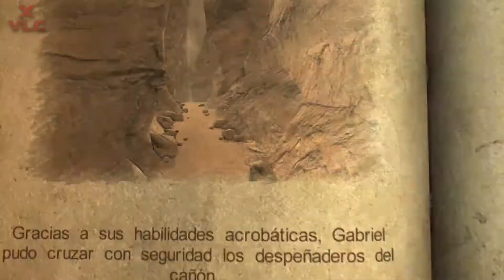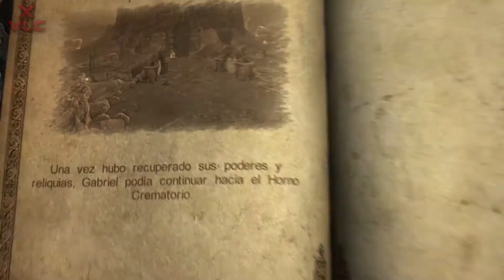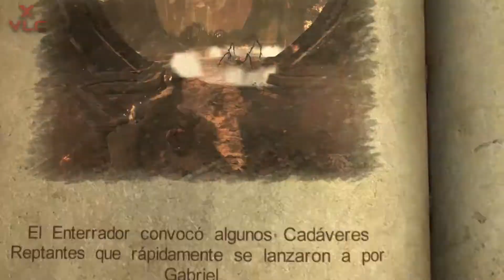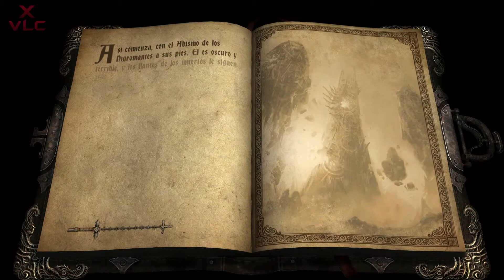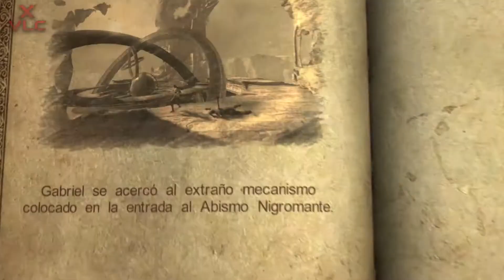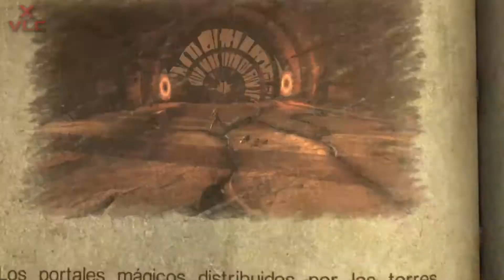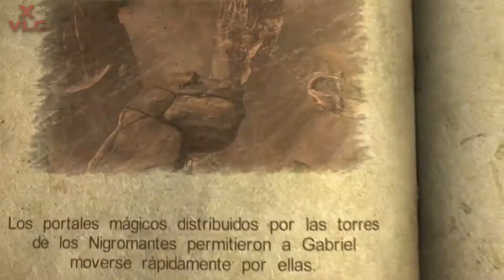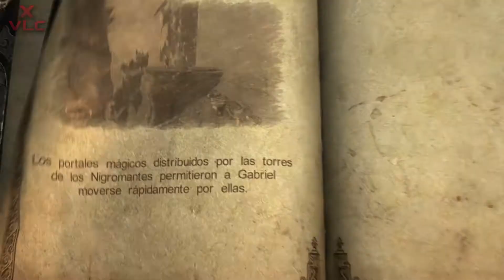CASTLEVANIA: Lords of Shadows | PARTE 12 | LET'S PLAY ESPAÑOL [HD 1080p]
LEE IMPORTANTE
►LET'S PLAY SIN COMENTAR
►DEJA TU COMENTARIO PARA SABER QUE ESTAS AHÍ :D